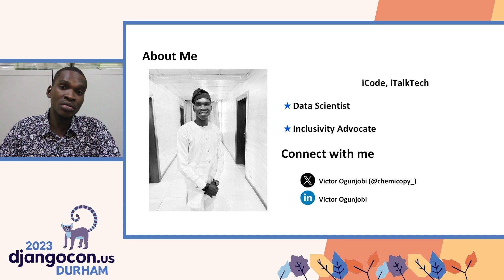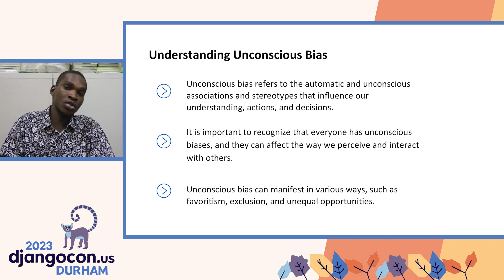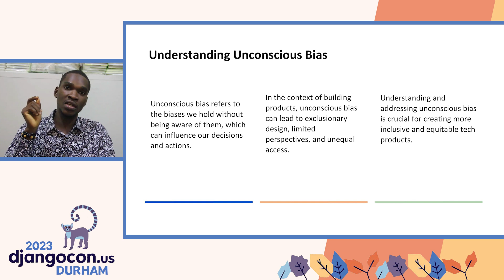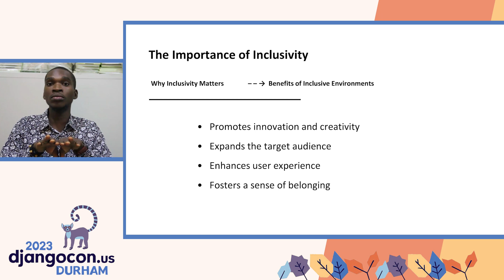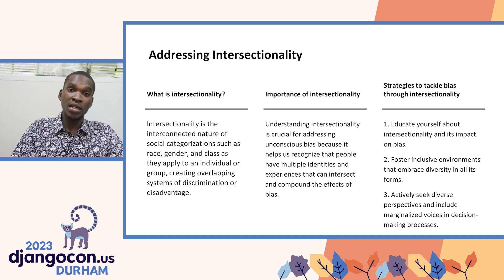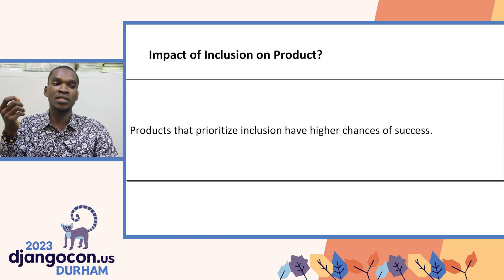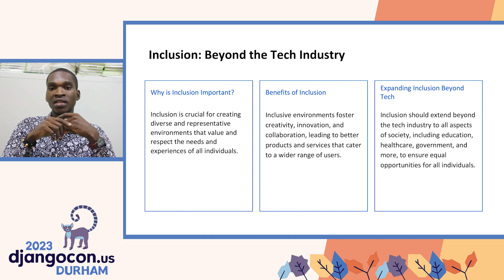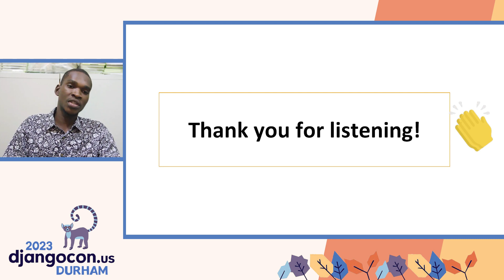Nothing for Us, Without Us; Breaking Unconscious Bias in Building Products with Victor Ogunjobi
Are we really building products that serve everyone, or just a selected few?

As developers, we have responsibility to ensure that our products serve everyone, regardless of their background or identity. However, our unconscious bias often creeps into even the most well-intentioned projects and impacts the way we develop products or engage with communities, leading to unintentional exclusions.

When I first designed a Speech-Text-Analytic app, my focus was to simplify business communication with transcribed audio and valuable insights. However, feedback from the community highlighted it had limitations for diverse users, including those with disabilities who faced inaccurate captions for audio content.

This wake-up call prompted me to improve accessibility and user-friendliness for marginalized groups. And for the same reason, I'm making proactive steps to cater for the marginalized by integrating a feature that recognizes Nigerian native languages.

As tech creators, we have the power to create change, but good intentions alone are not enough. This talk will offer strategies to address unconscious bias in product and community building, while avoiding common pitfalls. Attendees will learn to understand diverse needs & experiences for more inclusive environments.

LINKS:
Follow Victor Ogunjobi 👇

Video production by Confreaks
Follow Confreaks 👇